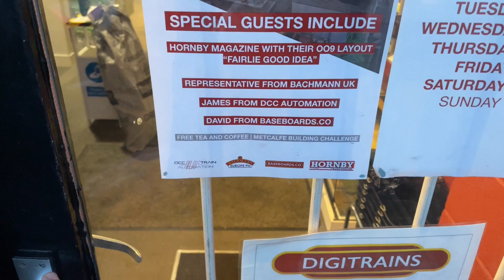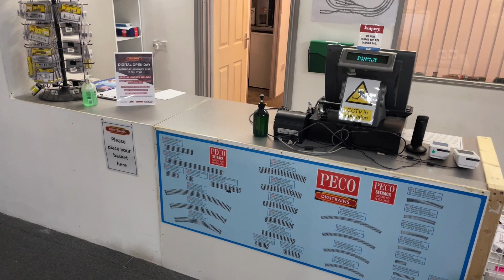Digitrains Digital Open Day 21st January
Hi folks. Hope you are all doing well. We are super excited to announce the return our popular Digital open day. I've put a little video together just to give you an idea of what will be going on :)